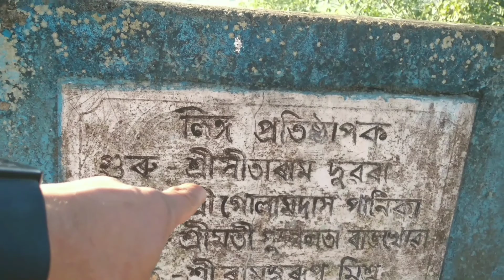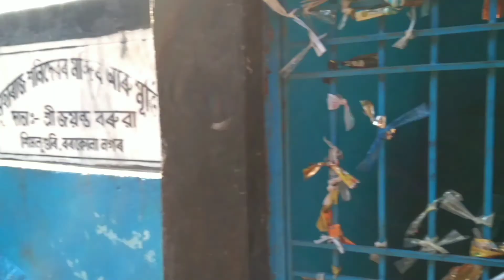Kailash Siva Dham/কৈলাস শিৱ মন্দিৰ চাঁও আহক/charaideo mathurapur, /22number,🙏🙏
কৈলাস শিৱ মন্দিৰ, mathurapur charaideo distic, 22number নামেৰে জনা যায়,kailash siva dham#